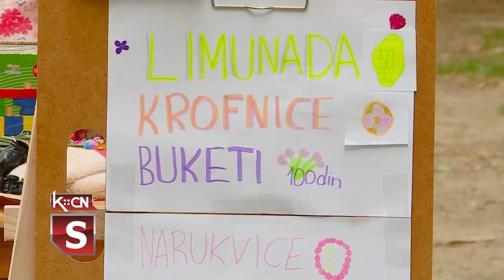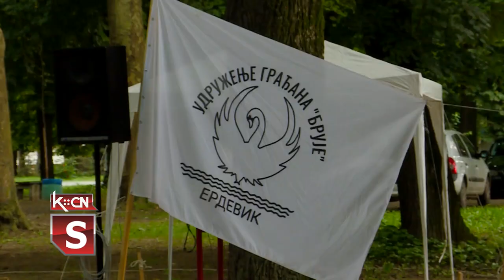2. Erdevički šor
U Erdeviku je protekle subote održan 2. po redu Erdevički šor-manifestacija koja okuplja male proizvođače domaćih proizvoda iz erdevika i okoline. Organizator događaja je udruženje građana „Bruje“  koje ima u planu  da ova manifestacija  preraste u tradicionalnu.  Uz bogatu ponudu na štandovima, posetioci Erdevičkog šora mogli su uživati u koncertu akustične muzike